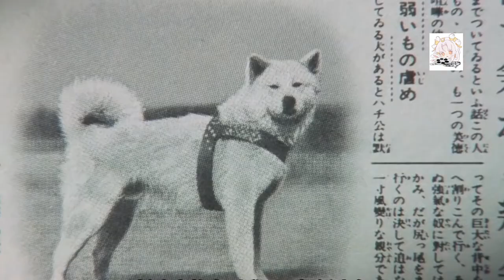Hachiko, il tuo migliore amico - trailer ita HD GIAPONNESE FILL CLIPS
Hachikō Monogatari è un film del 1987 diretto da Seijirō Kōyama. La pellicola racconta la vera storia del cane Hachikō, che dalla morte del padrone, nel 1925, ne attese invano il ritorno alla stazione di Shibuya per dieci anni, fino alla propria morte avvenuta nel 1935.